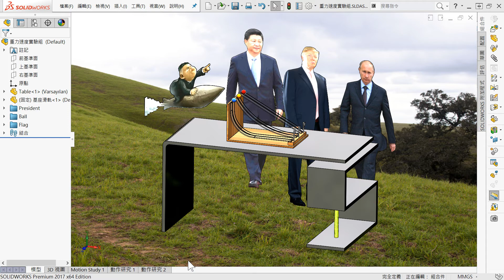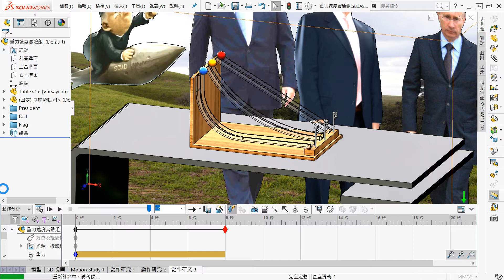SOLIDWORKS 動作分析 ( Motion ): 重力速度實驗-1 ( Gravity Experiment )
使用SOLIDWORKS Motion模擬重力在不同角度的軌道誰會先到達終點?